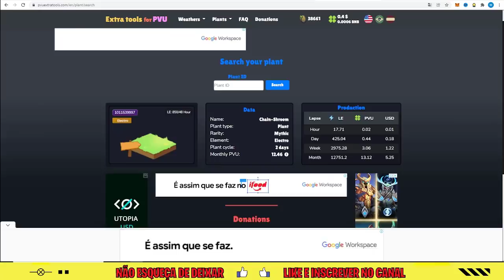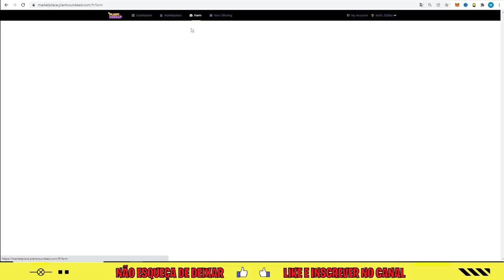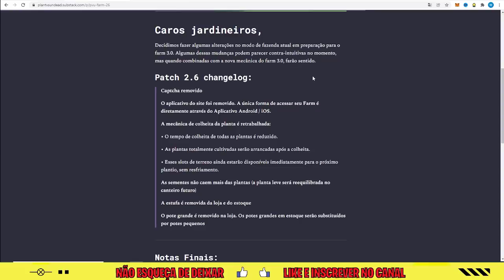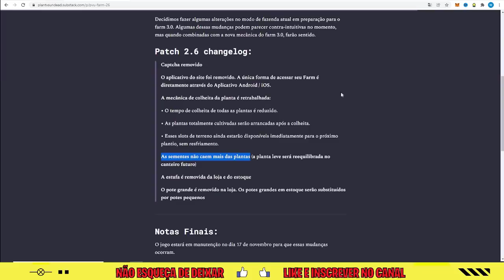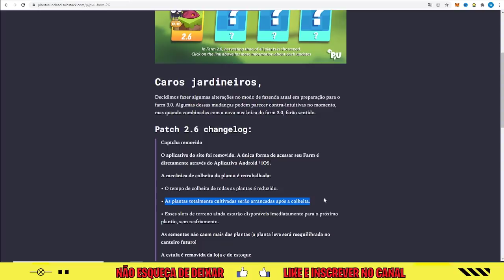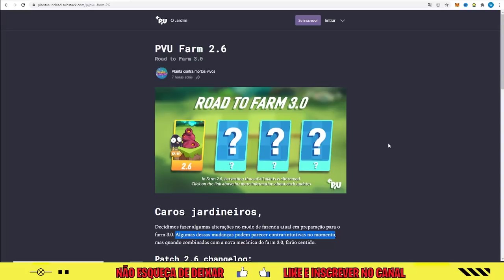PLANT VS UNDEAD NOVA ATUALIZAÇÃO DO FARM 2.6 PODE MUDAR COMPLETAMENTE O PLAY TO EARN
Fala Seus Investidores, nesse vídeo você vai conferir sobre o Play to Earn :PLANT VS UNDEAD

PLANT VS UNDEAD NOVA ACTUALIZAÇÃO DO FARM 2.6 PODE MUDAR COMPLETAMENTE O PLAY TO EARN

Obrigado a todos, caso esse conteudo lhe ajudou de alguma maneira não esqueça de deixar aquele joinha e se você não e inscrito já sabe né kkkk

Lembrando que isso não e uma recomendação de compra e nem de venda, faça sua pesquisa antes de entrar em projetos novos.